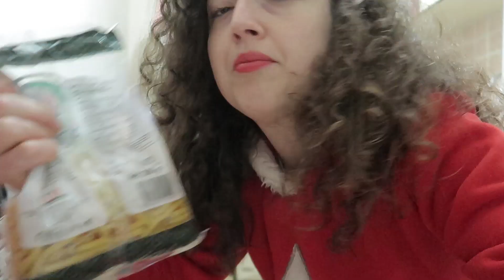MAKARNADAN ÇEREZ YAPTIM! 🍝 Cumalıkızık görmekten boghk🤢gelen Bursalı ARALOG 19 ARALOG 20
Merhaba and welcome! This is Jasmine calling!

Bu videomda sizlere christmas kombinim ve noel babalı çoraplarımla makarna çerezi yapıyor ve Noluyo Ya? Bursa Vlog'unu yorumluyorum. Unlulerin evim yok ajitasyonuna da deginmeden edemedim. Zenginin malı çenemi yordu. Beğeni ve yorumlarınızı bekliyorum.

İngilizce videolarım için de kanalımı ziyaret edebilirsiniz.

CIAO!